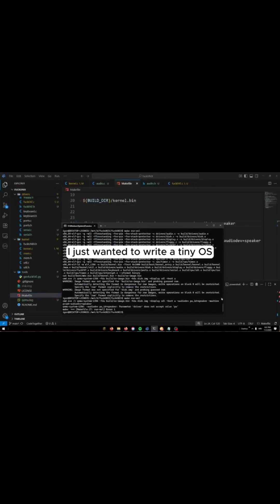WTF is C so hard??!!